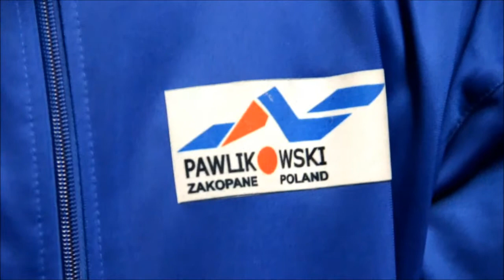lks poroniec-debiut łyżwiarzy szybkich 2011.wmv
Debiutancki start w zawodach łyżwiarskich nowej grupy z LKS Poroniec 2011